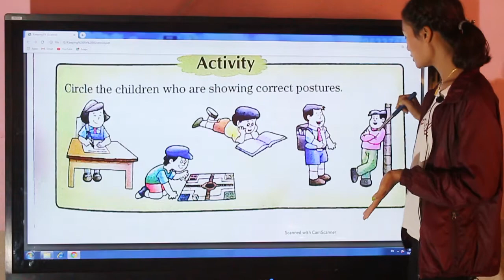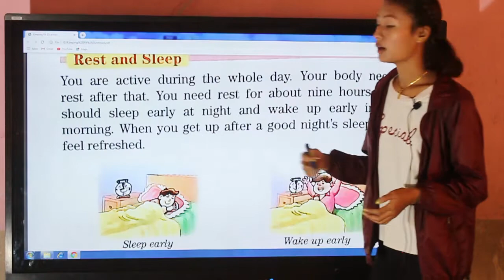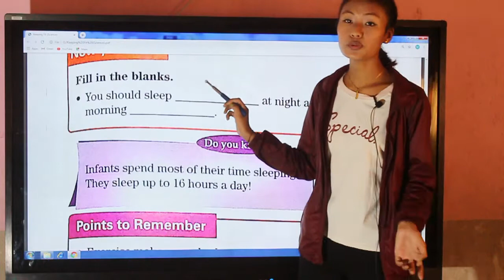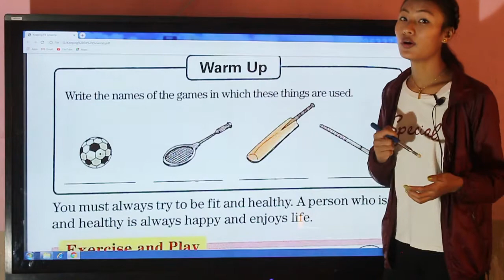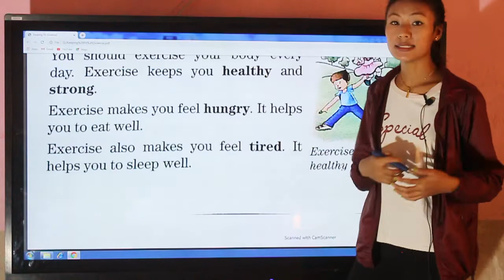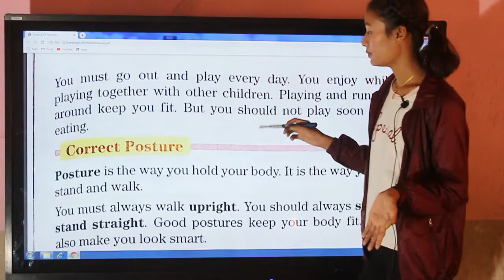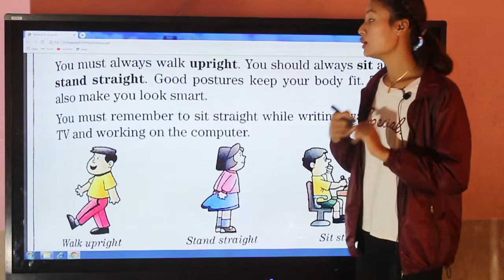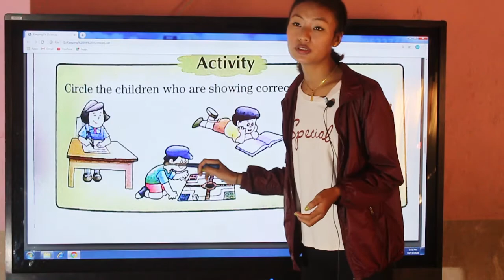MARIA Is a great tool for your children to expand and strengthen their learning.